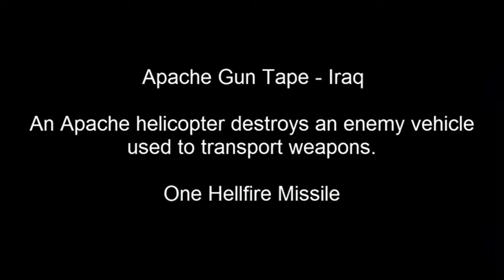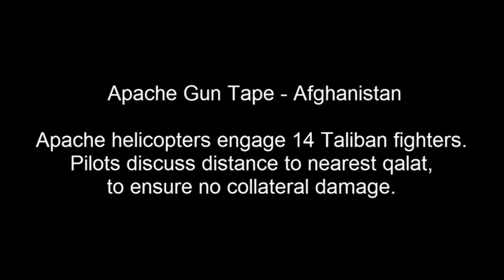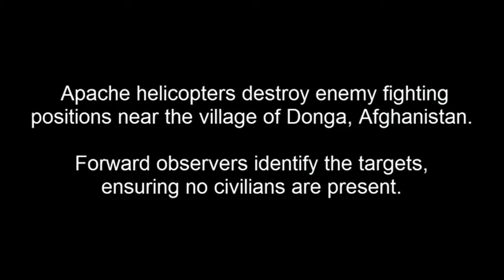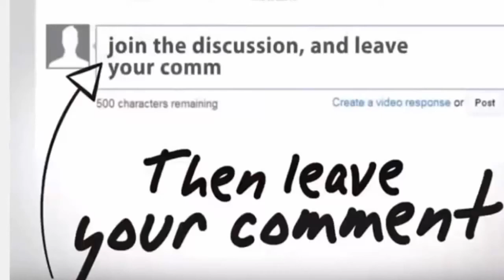Defence News _ Check out 8 minutes of footage of these Apache helicopters in combat • Full !!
Defence News  _ Check out 8 minutes of footage of these Apache helicopters in combat • Full Combat Footage